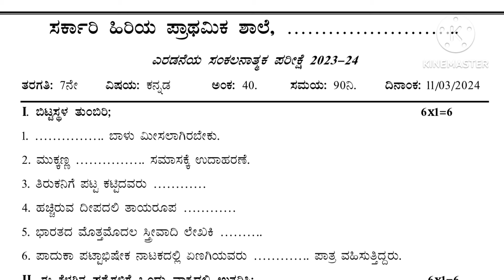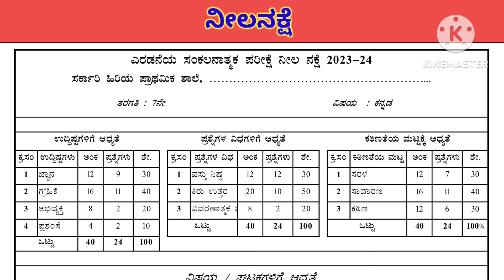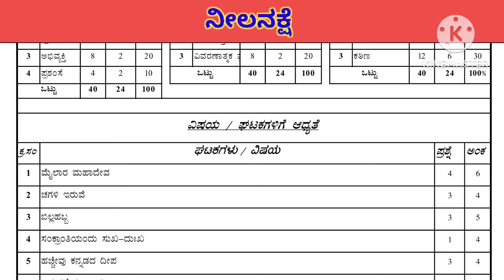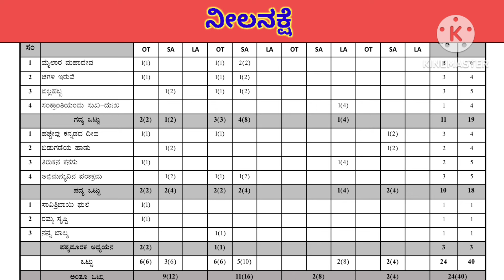7th Kannada SA2 March 2024 | model question paper | oral questions and blueprint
7th ಕನ್ನಡ ಮಾದರಿ ಪ್ರಶ್ನೆ ಪತ್ರಿಕೆ, ಮೌಖಿಕ ಪ್ರಶ್ನೆಗಳು ಮತ್ತು ನೀಲನಕ್ಷೆ, ಮಾರ್ಚ್ 2024,